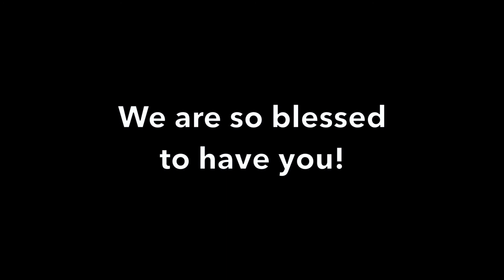Summer 2022 Update!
Just a quick update from Isabella!